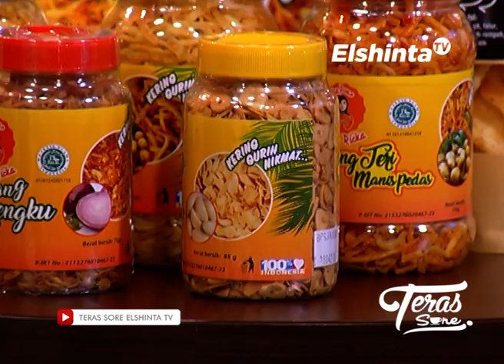Dapoer Mom Ricka // Teras Sore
Dapoer Mom Ricka Live di Teras Sore ElshintaTV
pada segmen PopUp Store
29 Januari 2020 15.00 WIB